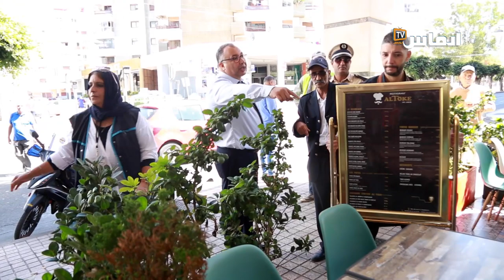البيضاء..السلطة تقود حملة لتحرير الملك العمومي في حي بلفدير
شنت السلطات حملة لتحرير الملك العمومي في منطقة بلفدير بالبيضاء. تفاصيل هذه الحملة في هذا الفيديو

# أخبار_عاجلة